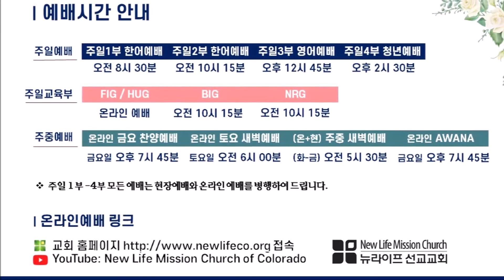[설교편집본] 1/17/2021 주일설교ㅣ사도행전 강해65-바울을 죽이기 전에는ㅣ콜로라도 뉴라이프 선교 교회ㅣ정대성 목사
◆ 콜로라도 뉴라이프 선교 교회 주일 예배 안내
- 1부 한어예배: 오전 8시 30분
- 2부 한어예배: 오전 10시 15분
- 3부 영어예배: 오후 12시 45분
- 4부 청년예배: 오후 2시 30분
※ 모든 예배는 온라인과 오프라인으로 병행하여 예배드립니다.
콜로라도 뉴라이프 선교 교회 홈페이지 안내